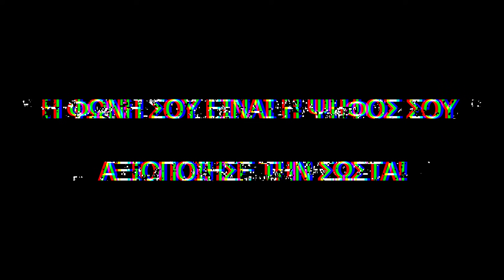Τι θα διαλέξεις; Το ΕΛΑΜ που είναι παράρτημα της Χρυσής Αυγής ή την Δημοκρατία και τον Σοσιαλισμό;